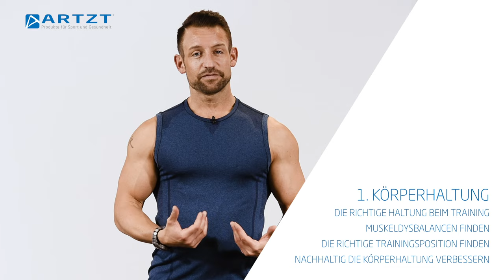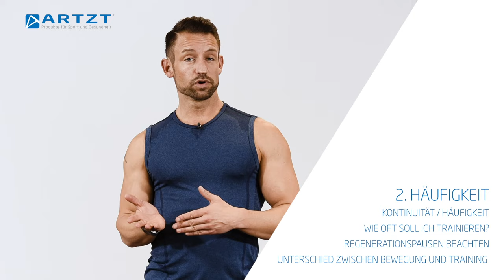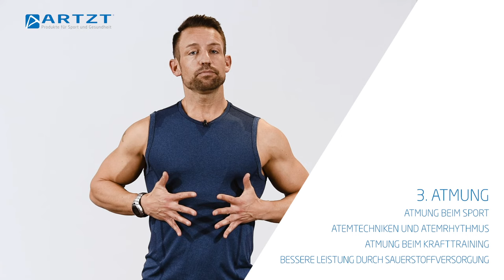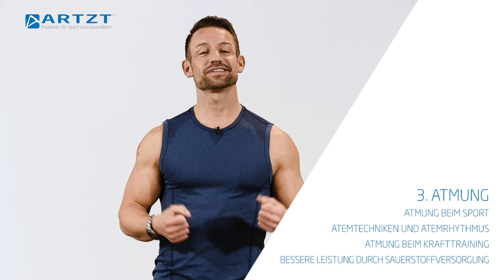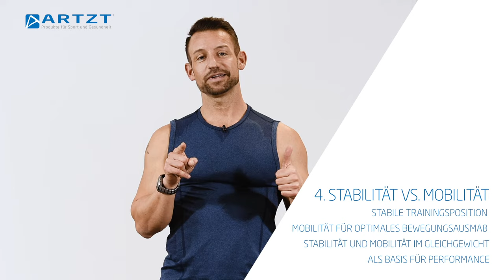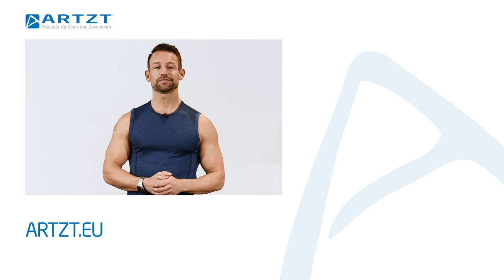So geht Fitnesstraining! 4 wertvolle Tipps mit denen du dein Training optimierst | ARTZT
Wie trainiere ich richtig und was muss ich bei meinem Fitnesstraining beachten? Die Antworten gibt dir Personal Trainer und TV-Coach Arne Derricks im Video!

Welche Rolle spielen Körperhaltung, Trainingshäufigkeit, Atmung und Regenerationsphasen beim Sport? Fitnesstrainer Arne Derricks gibt dir im Video die richtigen Antworten und erklärt dir anhand der vier folgenden Kapiteln, wie du dein Training nachhaltig verbessern kannst und so richtig fit wirst:

1. Körperhaltung
▸ Die richtige Haltung beim Training
▸ Muskeldysbalancen finden
▸ Die richtige Trainingsposition finden
▸ Nachhaltig die Körperhaltung verbessern

2. Häufigkeit
▸ Kontinuität / Häufigkeit
▸ Wie oft soll ich trainieren?
▸ Regenerationspausen beachten
▸ Unterschied zwischen Bewegung und training

3. Atmung
▸ Atmung beim Sport
▸ Atemtechniken und Atemrhythmus
▸ Atmung beim Krafttraining
▸ Bessere Leistung durch Sauerstoffversorgung

4. Stabilität vs. Mobilität
▸ Stabile Trainingsposition
▸ Mobilität für optimales Bewegungsausmaß
▸ Stabilität und Mobilität im Gleichgewicht als Basis für Performance